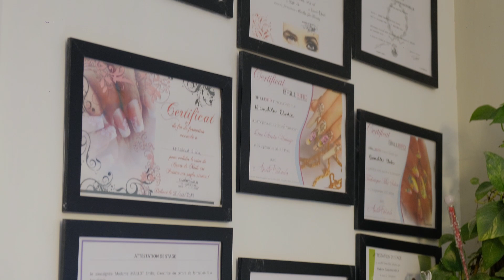Rencontre avec Elodie Niamdila, bienvenue à l'Atelier d'Elo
Dans le cadre de la Journée Internationale des Droits des Femmes, j'ai réalisé  le  portrait de  Femmes artisanes, cheffes d'entreprises, passionnées et qui vont bouger les lignes.

Je vous présente Elodie de l'atelier d'Elo sa joie de vivre est contagieuse et son travail soigné.